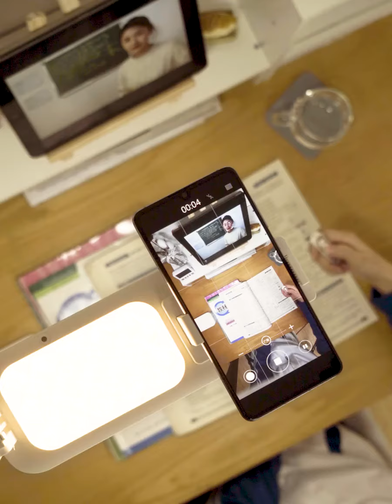USAMS ZB209 Multifunctional Live Show Fill Light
Highlights:
1.  3in1 Live show/ free shoot / wireless remote control.
2.  Double-sided fill light, adjustable color temperature/brightness.
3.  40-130cm 8 grades stretching heights, 360° free angle rotation.
4.  1000mAh battery capacity, long time use.
5.  Portable and convenient, wide application.